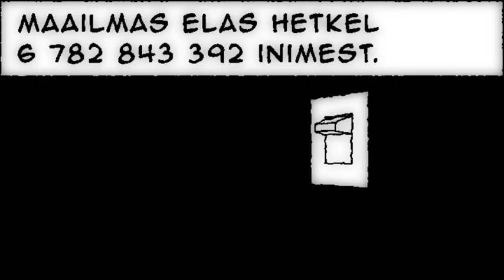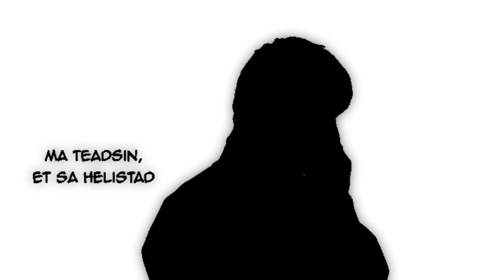Smilers - Tähtede all